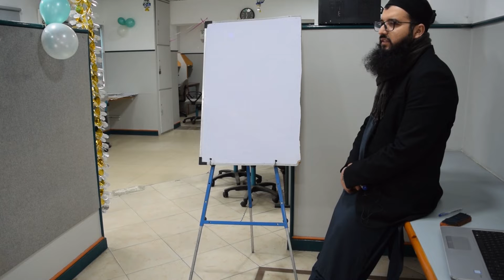Recipe to Disaster for Most of the Salesperson & Managers in Insurance/ Takaful Industry of Pakistan